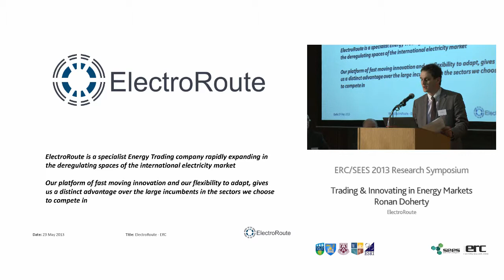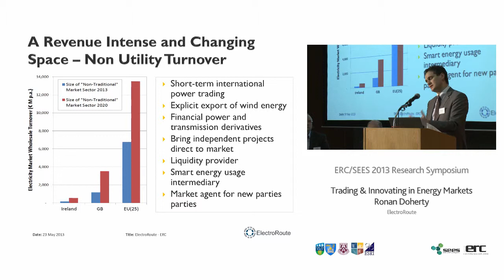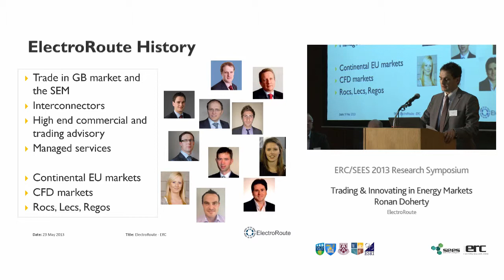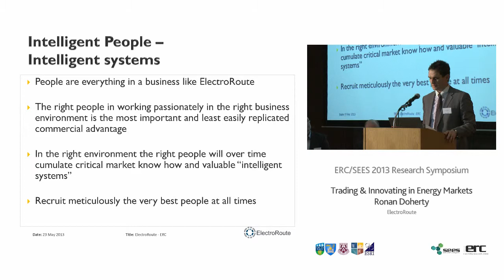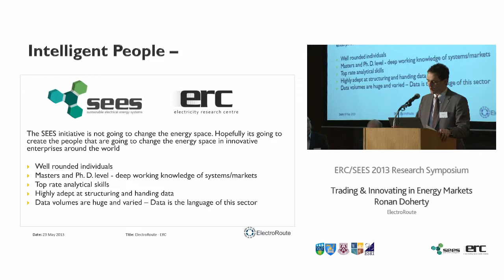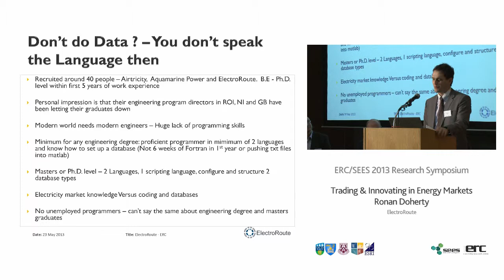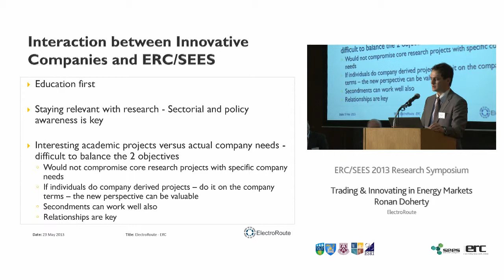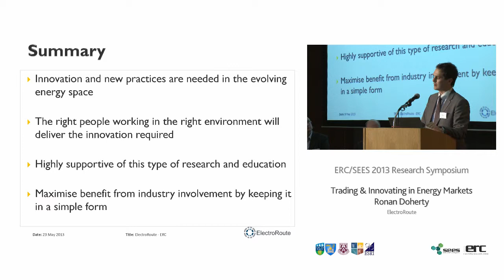ERC / SEES 2013 Research Symposium - Electroroute